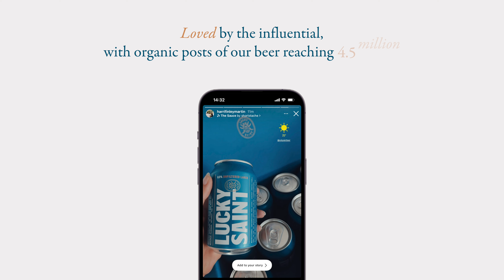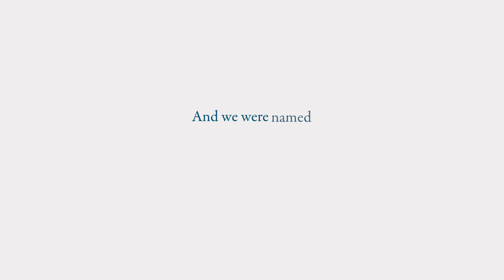Merry Christmas from Lucky Saint